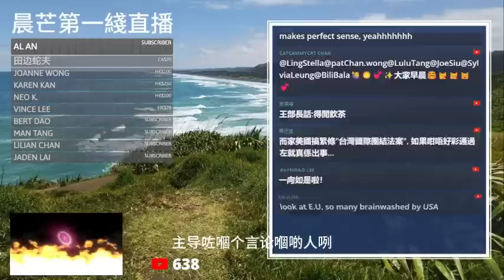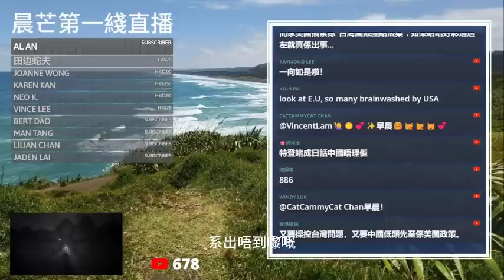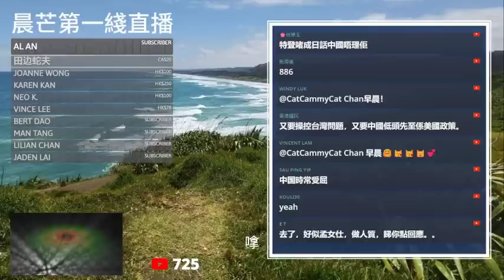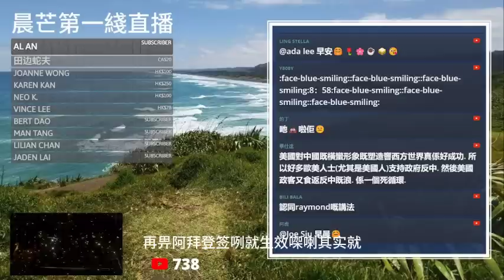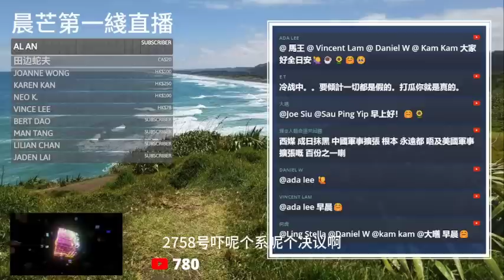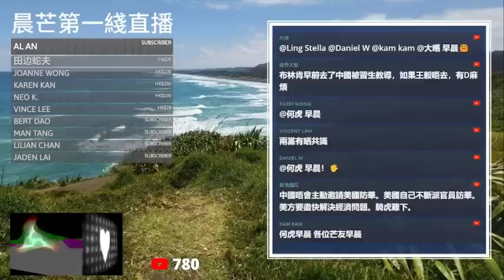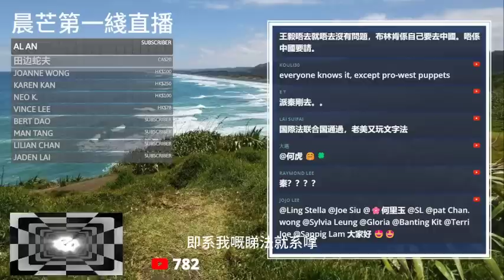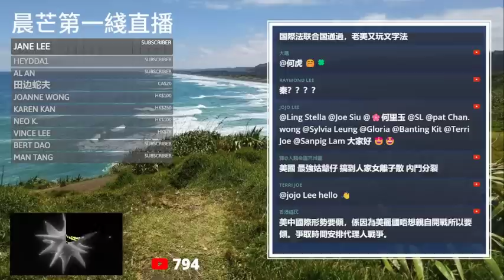20230804K 美國國務卿玩嘢！布林肯指王毅未回覆訪美邀請！到底有甚麼目的？美國國會搞《台灣國際團結法案》！台獨份子興高采烈！